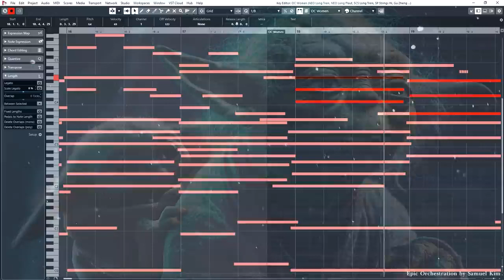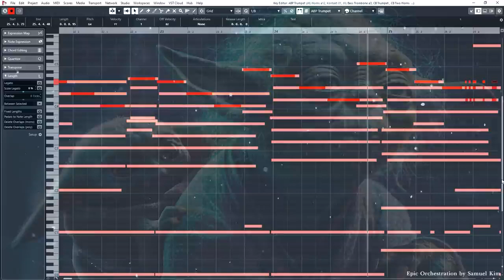Yoda's Theme & Oogway Ascends | EPIC VERSION (Star Wars x Kung Fu Panda Mashup)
Star Wars Theme By John Williams
Kung Fu Panda Theme by John Powell & Hans Zimmer